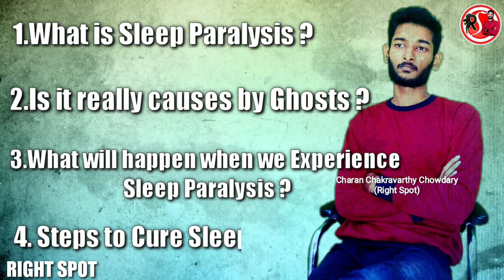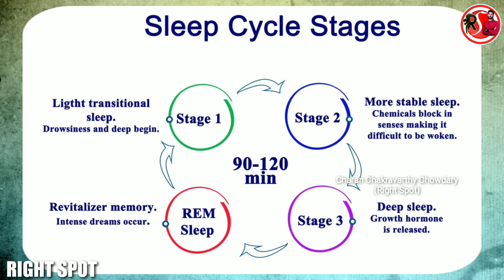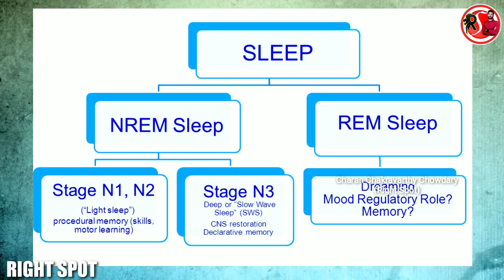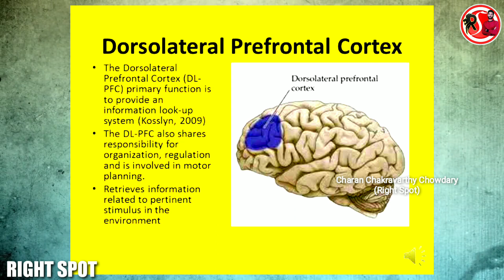Sleep Paralysis explained in telugu | నిద్రలో దెయ్యం పట్టటం నిజమా? | Right spot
Here you go with a clear Audio Visual about the sleep Paralysis.
⚫Topics covered in this AV:
1.Why we get sleep Paralysis ?
2.Is it really clauses by ghosts?
3.How to cure sleep Paralysis disorder?
4.Sleepwalk
5.
6.
7

For brand promotions:
presenting by..
M.Charan Chakravarthy Chowdary.

⚫NOTE FOR ANY PROBLEM OR ANY ISSSU WITH THIS VIDEO THEN TELL US WE INSTANTLY REMOVE THIS VIDEO FROM OUR CHANNEL.